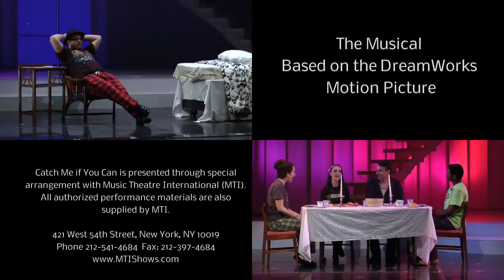GP North performing Catch Me if You Can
This week, March 5-7, 2015, Grosse Pointe North High School Drama Department is performing Catch Me if You Can, at the Grosse Pointe Performing Arts Center, located at 707 Vernier, GPW.  A great show, a fabulous set, and many talented students.Come and see the show!